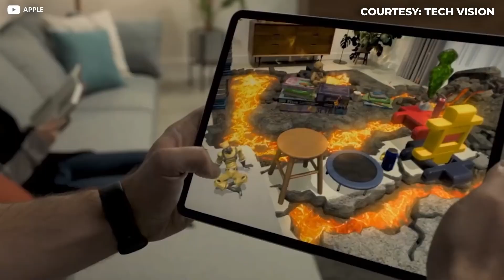Apple VR Will Change Everything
The Apple Glasses, made by Apple are Apple VR Glasses and introduce the Apple AR technology. In today's video we share the Apple VR Release Date in The Apple Circle Announced recently in an Apple Event. The Apple Virtual Reality uses the Apple Glasses 2022 technology to create Apple Augmented Reality and create a new worlds.